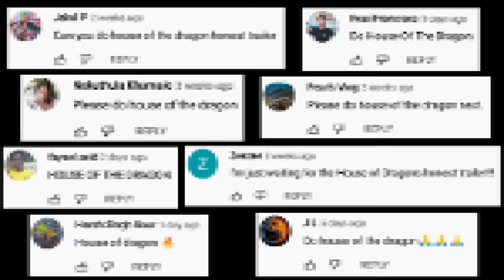Honest Trailers | House of the Dragon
This episode was presented by Ardbeg Islay Single Malt Scotch Whisky. A whisky out of this world awaits you on Planet Ardbeg.

►►Check out the latest episode of BY THE NUMBERS where we pit HOUSE OF THE DRAGON vs GAME OF THRONES

Honest Trailers | House of the Dragon (Season 1)
Voice Narration: Jon Bailey aka Epic Voice Guy
Title Design: Robert Holtby
Written by: Spencer Gilbert, Danielle Radford, & Lon Harris
Produced by: Spencer Gilbert
Associate Producer: Ryan O'Toole
Edited by: Randy Whitlock
Post-Production Supervisor: Emin Bassavand
Post-Production Coordinator: Mikołaj Kossakowski
Assistant Editor: Rebecca Castaneda
Director of Video Production: Max Dionne